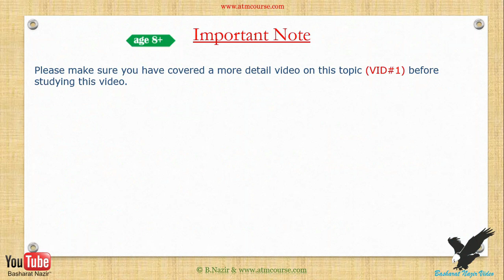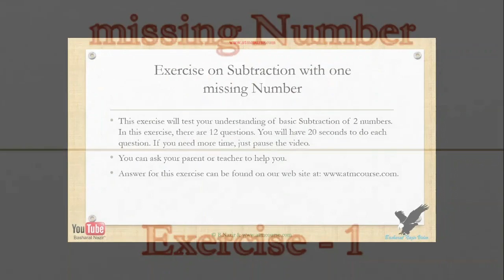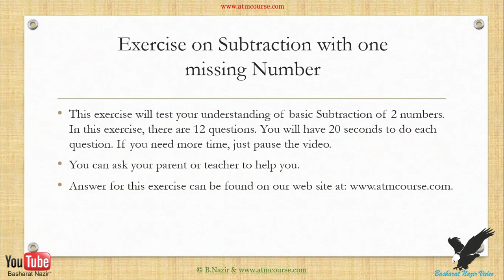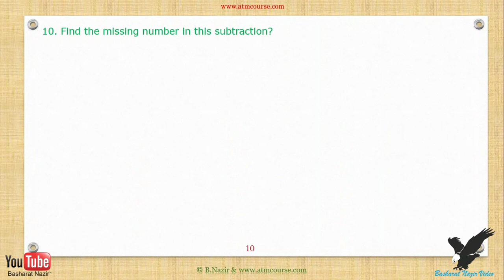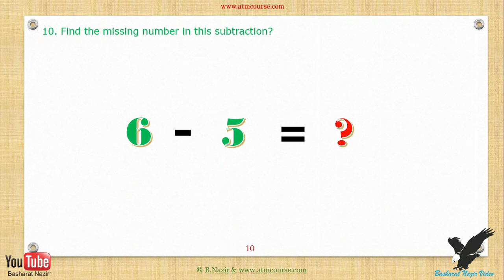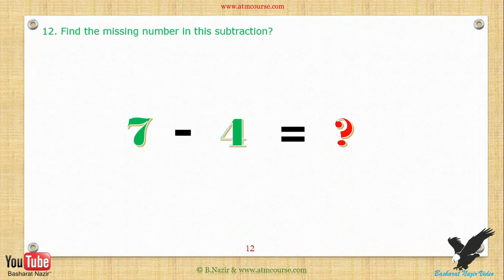VID#603 Age;8 yrs+,Subtraction with one missing Number Part 3 Version 1